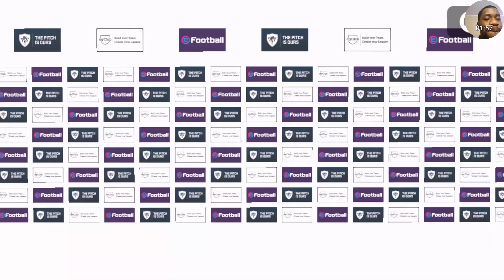Club Selection P. Coutinho, P. Dybala Opening in PES 2020 Mobile | Iconic Moment Juventus, Bayern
Iconic A. Del Piero, A. Pirlo, P. Nedved Boosted Max Level Rating In PES 2020 Mobile.

Club Selection P. Coutinho, P. Dybala Opening in PES 2020 Mobile | Iconic Moment Juventus, Iconic Moment Bayern Munich